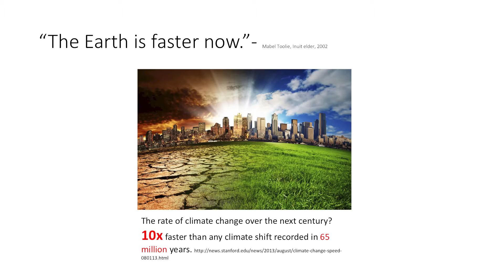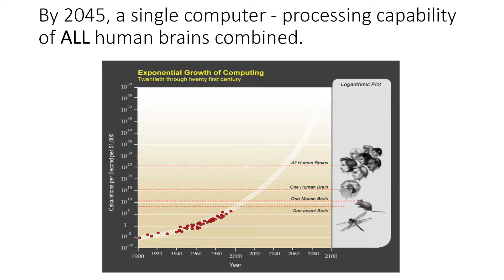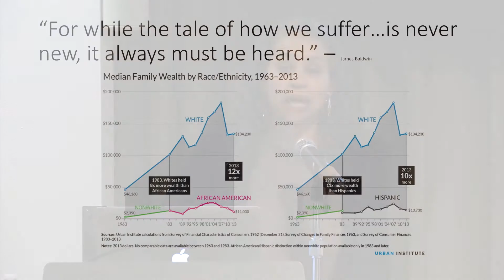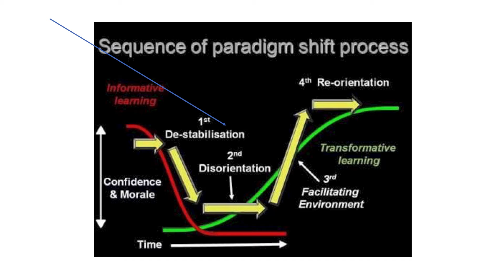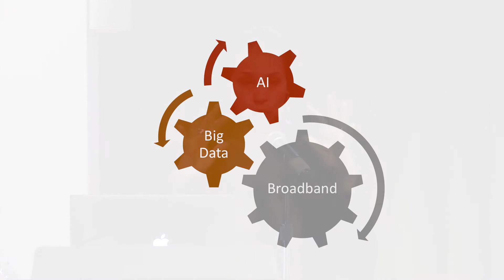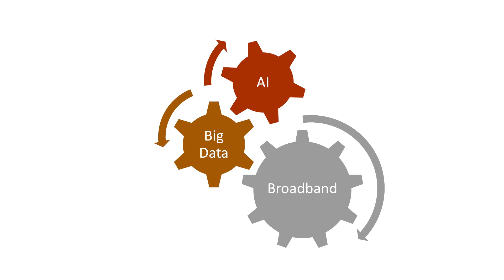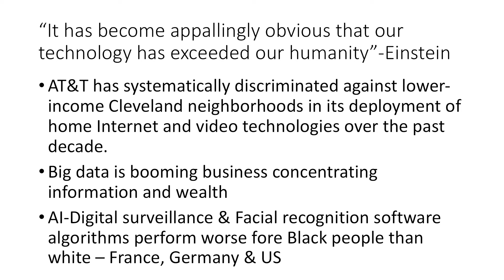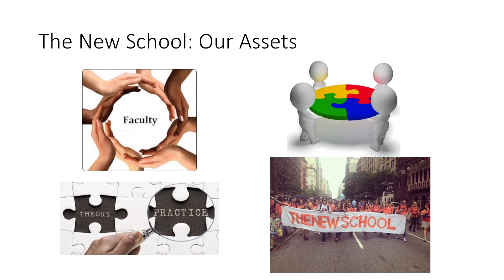Fridays@One: The Digital Divide: Income, Race and Broadband Access | The New School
Maya Wiley, Senior Vice President for Social Justice at The New School and former counsel to Mayor Bill de Blasio has led the way in New York City to bring broadband access to the poorest members of the city’s population. Whether it’s doing homework, searching for a job, or starting a business broadband is a necessity that still is beyond the reach of many low-income citizens of color. Wiley talks about what she has done about this critical issue and what remains to be accomplished.

Friday, March 10, 2017 at 1:00 pm to 3:00 pm